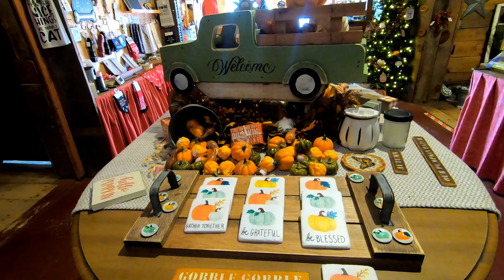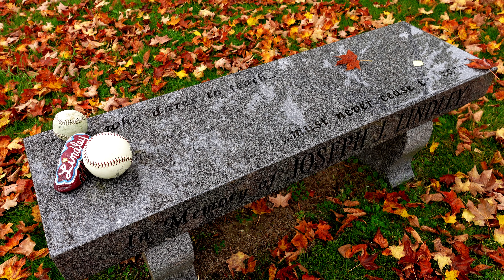Autumn in Connecticut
Autumn along the back roads of Connecticut in New England.

My channel is self funded, so support is provided by the sales of my products.  Your purchase help fund my adventures, and teachings.